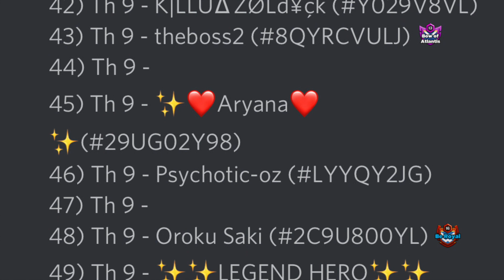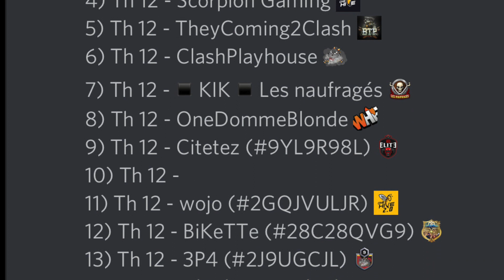Clash of Clans; Gem Give-A-Way; Free Gems; Gem giveaway; YouTube Content Creator War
This is a Clash of Clans video announcing a SuperCell 100k Gem Give-A-Way. The War is to take place on May4-6. With live streaming to be taking place for the entire 24 hour battle day.
100K gems will be divided amongst all members of the winning team, 2k gems a piece. Plus, each streamer will have 1k gem giveaways during their streams.
Shout out to Supercell and all the people that are making this event happen.